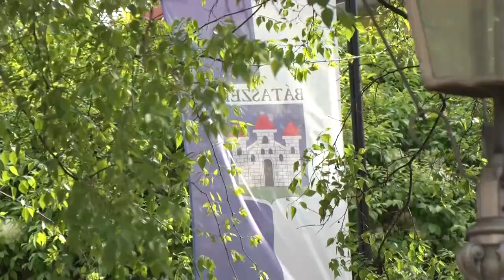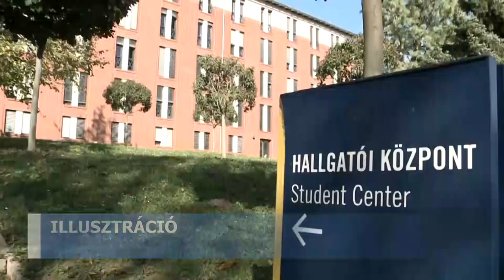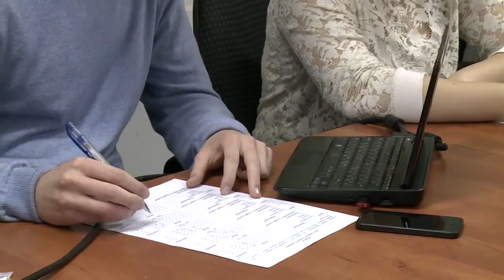Ismét támogatást kapnak a felsőoktatásban tanulók Bátaszéken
Évek óta a kormányzat és az önkormányzatok közös anyagi hátterét felhasználva van lehetősége a felsőoktatásban tanulóknak ösztöndíjat kapni. A Bursa Hungarica pályázat szociális rászorultság alapján segíti a diákokat. Bátaszéken évente megközelítően 20 pályázatot bírál el a önkormányzat. Az idei évi kiírások már napvilágot láttak.